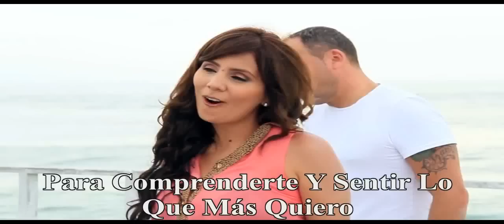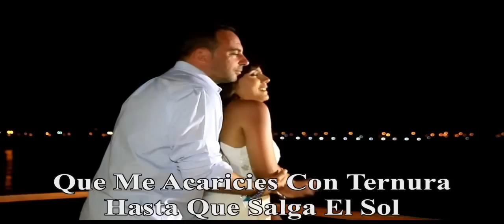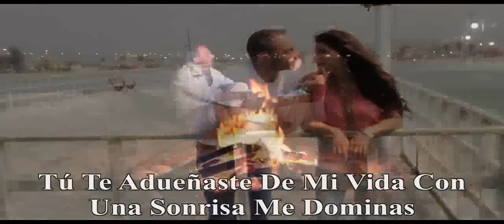Marcos Llunas Ft. Rommy Marcovich - Para Siempre LETRA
Marcos Llunas y Rommy Marcovich - Para Siempre CON LETRA
Al Fondo Hay Sitio 2013 Canción De Teresa y Tito

Te Miro Simplemente No Necesito Nada Mas
Para Comprenderte Y Sentir Lo Que Más Quiero
De Pronto Una Sonrisa Me Acelera El Corazón
Y Poco A Poco Te Haces Dueña De Mi Amor
Eres Lo Que Nunca Había Encontrado
Serás El Hombre Mas Amado
Y Esta Vez Será Para Siempre
Tú Te Adueñaste De Mi Vida Con Una Sonrisa Me Dominas
Y Juro Amarte Para Siempre Amor

Ya Llego La Noche Y Quiero Que Estés Junto A Mi
Que Me Acaricies Con Ternura Hasta Que Salga El Sol

Tú Te Adueñaste De Mi Vida Con Una Caricia Me Dominas